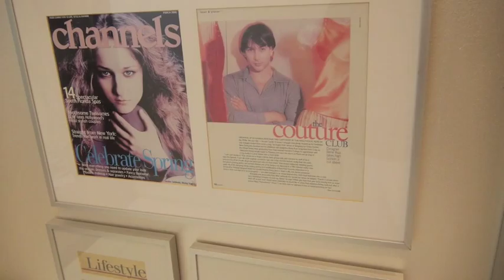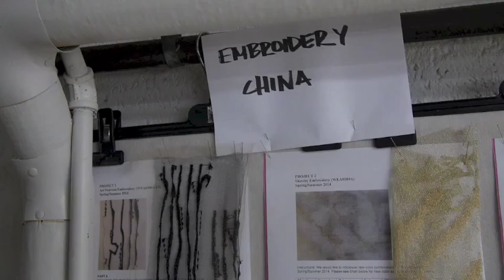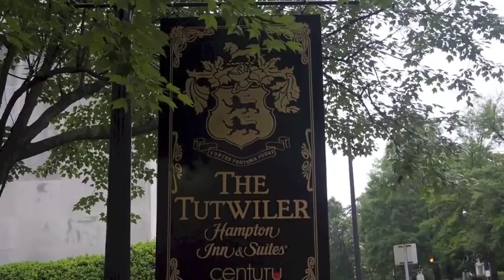Fashion Style Miami-Designer Rene Ruiz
Host Kalyn James prepares for the 20th anniversary of her win as Miss Alabama 1993 dressed by couture designer, Rene Ruiz. From Miami to Birmingham, Alabama, join her as Rene Ruiz shares his story, design process and inspiration in an interview with FSM and tag along as she journeys home to Alabama to crown the new winner. Even the credits are fun to watch in this episode of Fashion Style Miami.